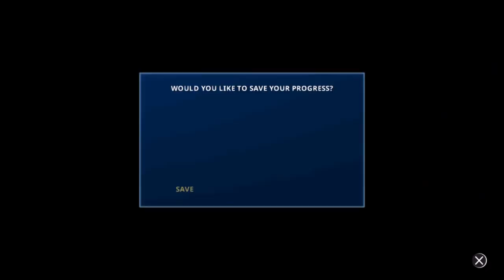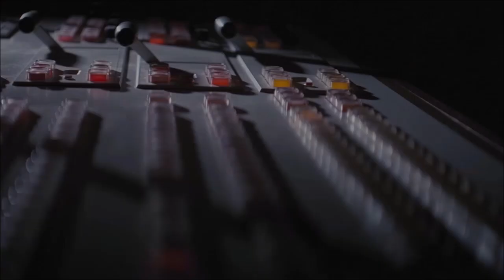STAR WARS™ Battlefront Classic Collection / PS4 / SW BF I Galactic Conquest A Galaxy Divided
Here is A Galaxy Divided Galactic Conquest mode played as the Imperials.